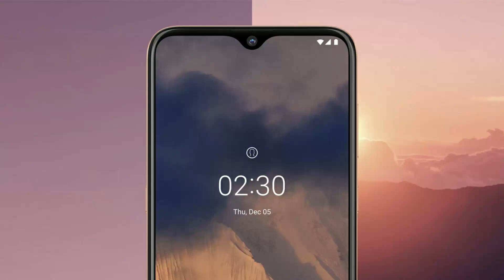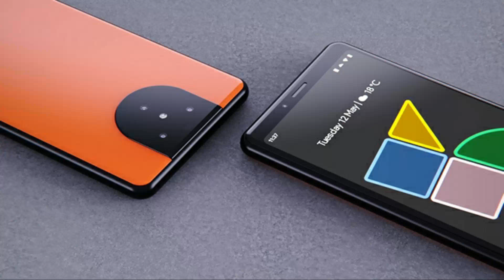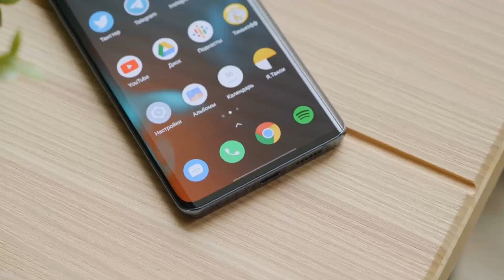Tech News Malayalam | EP - 32 | Realme C12 Malayalam | Mi 10i Malayalam | IQOO 5 | Vivo S1 Prime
CONTENTS
0:12 Itel IBS - 10 Speaker
0:32 Mi TV Lux Transparent Edition malayalam
0:59 Asus ROG 3 Sale
1:14 Vivo S1 Prime
1:50 Anker Soundcore Life dot 2
2:12 Nokia 2.4
2:41 Mi 3 Gadgets
3:07 Mi 10i Malayalam
3:21 Realme smart TV
3:48 Google Pixel 5 Malayalam
4:14 Iqoo 5 Malayalam
4:37 Lenovo Yoga Slim 7i
4:58 Reno 3 Pro Malayalam
5:18 Itel Vision 1
5:39 Redmibook Air 13
5:59 Realme C12 and C15
6:36 Jiofi 4G Hotspot Offer Malayalam
6:54 Redmi G Gaming Notebook
7:11 Lava Phones Proudly Indian
7:19 LG Q92 5G
7:36 FLIPKART SALES